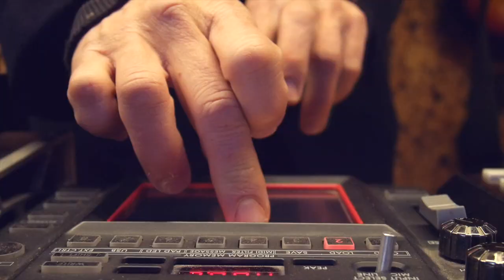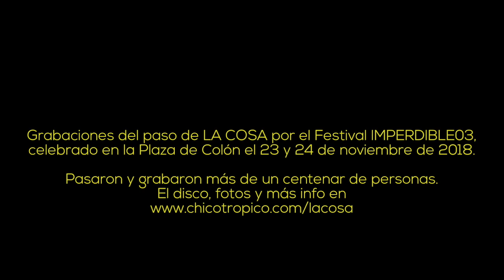La COSA en Imperdible03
La COSA, Centro Organizado de Sonido Ambulante, estuvo en la Plaza de Colón de Madrid en el festival Imperdible03 en noviembre de 2018, y abrió sus puertas a la experimentación y el disfrute.
Pasaron más de 150 personas a probar por primera vez instrumentos, a hacer minitracks con sonidos de la ciudad y tocar salvajemente.